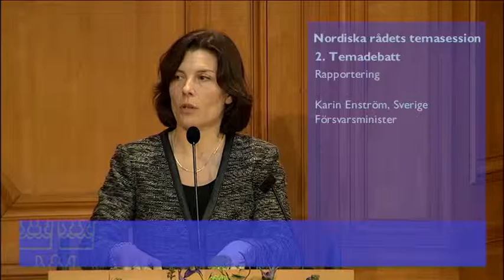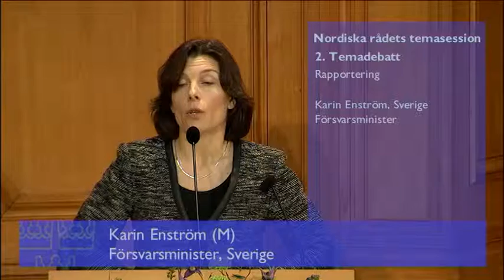55 Karin Enström, Sveriges forsvarsminister, svar på replik